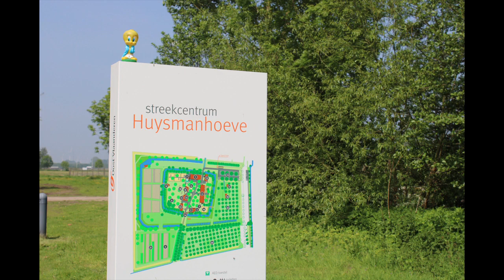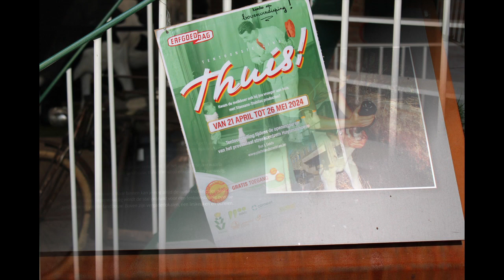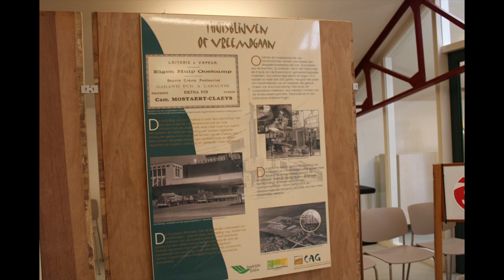Eeklo 'Huysmanshoeve, expo In het spoor van de melkboer', 2024